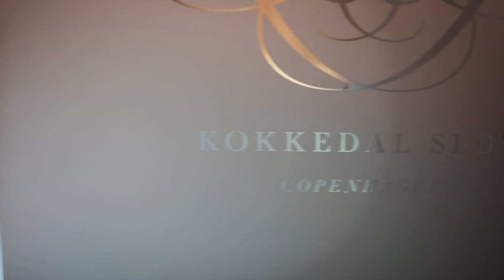Kokkedal Slot Copenhagen saunagus